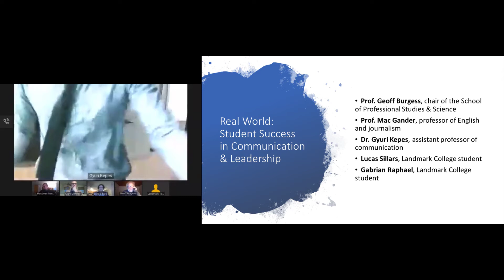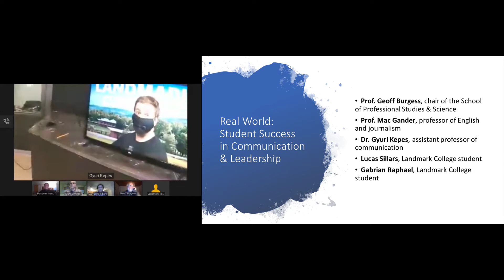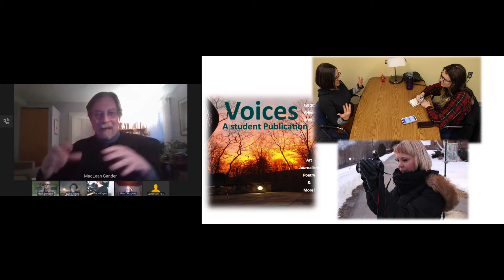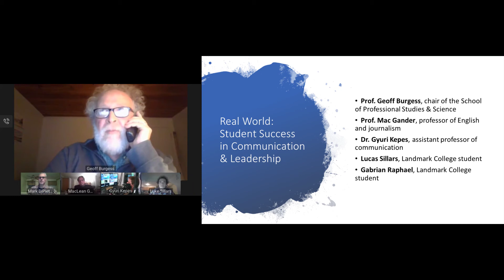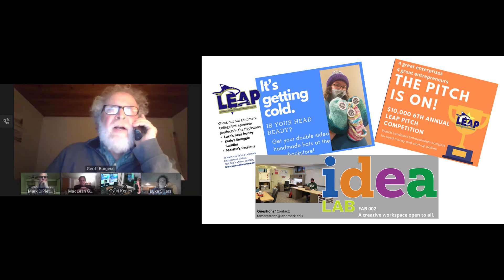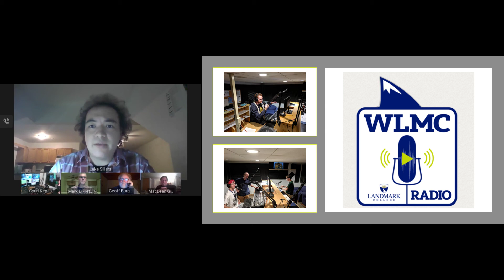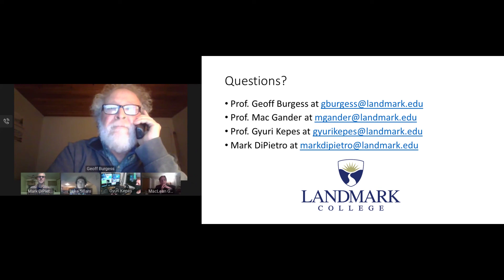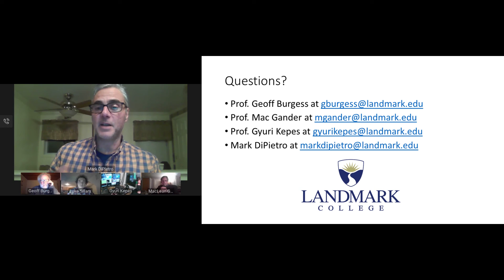Bachelor's in Communication and Entrepreneurial Leadership Webcast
Panelists:
Geoff Burgess, dean of Professional Studies & Science Department
Mac Gander, professor of English & journalism
Dr. Gyuri Kepes, assistant professor of communication
Lucas Sillars, Landmark College student
Gabriel Raphael, Landmark College student

Moderator: Mark DiPietro, vice president for Office of Marketing & Communications.